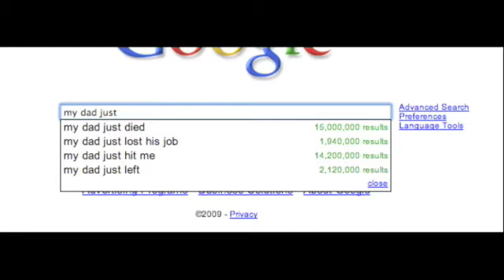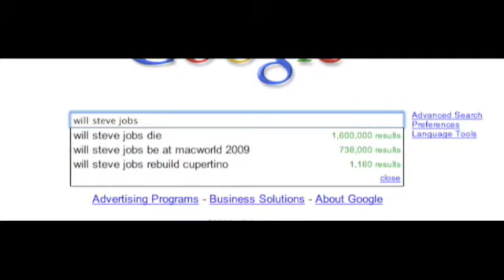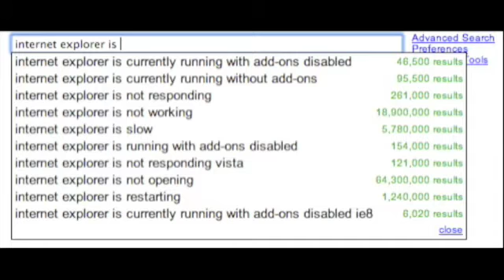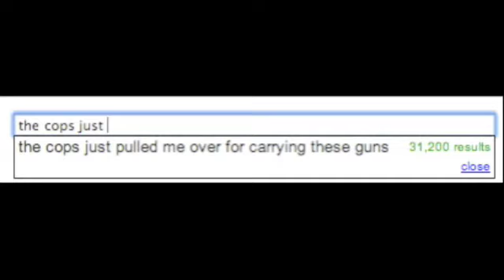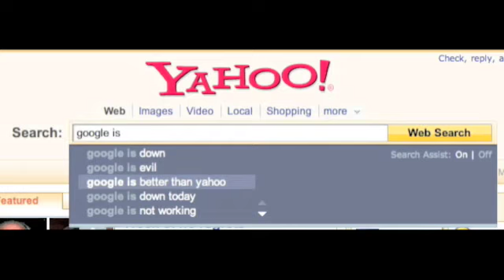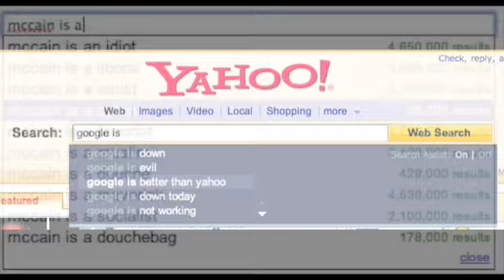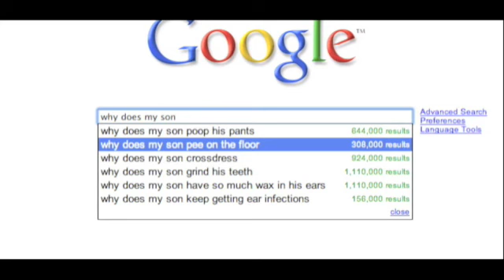Do You Search Google For This?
- What do you normally search google for? I hope it's not any of these!

Cya soon!